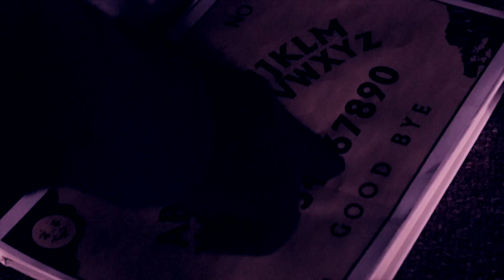FIFTEEN - Official Trailer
In cinemas October 19th.